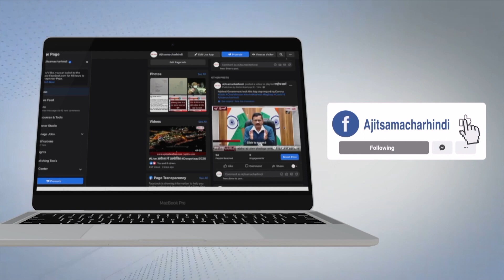ਇਨਸਾਫ਼ ਲੈਣ ਲਈ ਲੋਕਾਂ ਨੇ ਥਾਣੇ ਮੂਹਰੇ ਲਾਇਆ ਧਰਨਾ